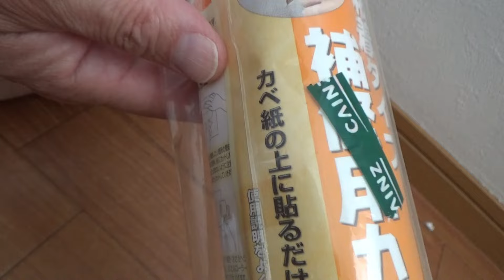DIY 壁紙 破損 空家 補修工事 リフォーム 一戸建て 賃貸 マンション